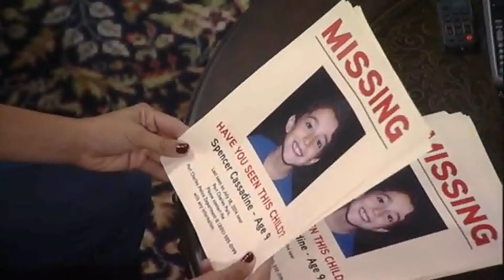GH Part 158 Brad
To Britch or not to Britch